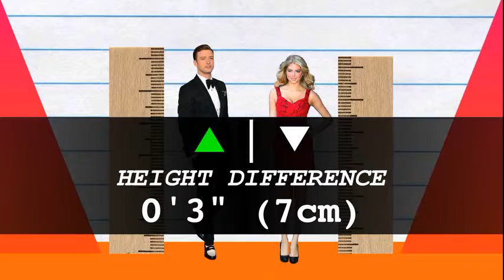How Much Taller? - Justin Timberlake vs Kate Upton!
We compare Justin Timberlake and Kate Upton in height, visually and with data, and reveal just how much the difference is between the pop-star/actor and model!